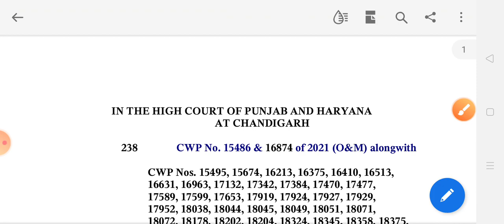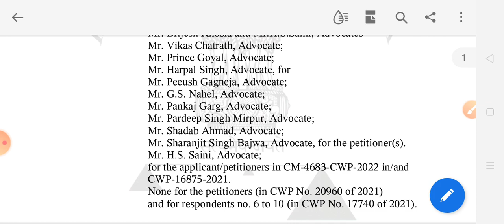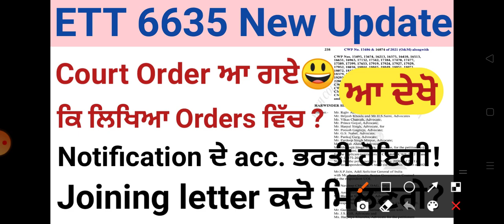6635 Court Order/ ETT 6635 New Update/ETT 2364 New Update/Joining Letter/Court order/ETT 5994 update